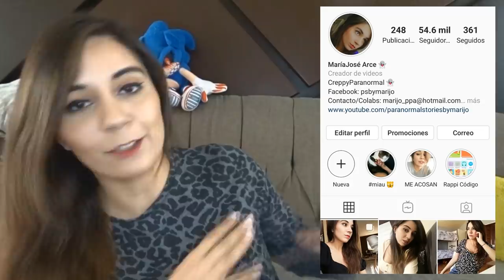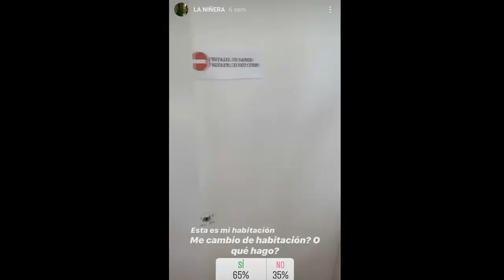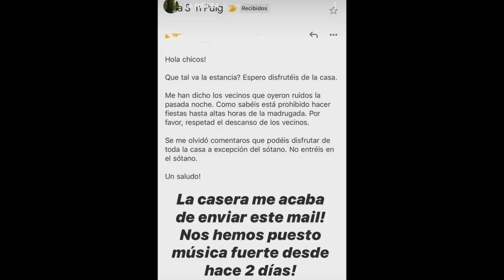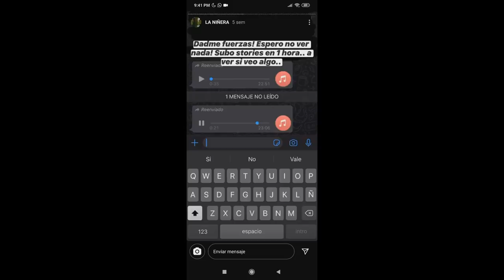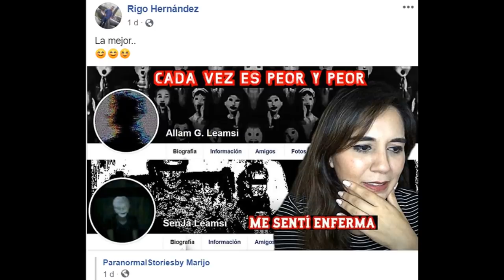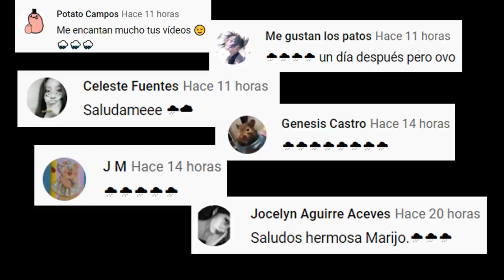ESTA NIÑERA HIZO ALGO HORRIBLE EN VIDA, Y DESPUÉS FUE PEOR *Caso fuerte Jorge Cremades*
Código 15% en SHEIN: Q3marijoarce15

Los quiero :)!